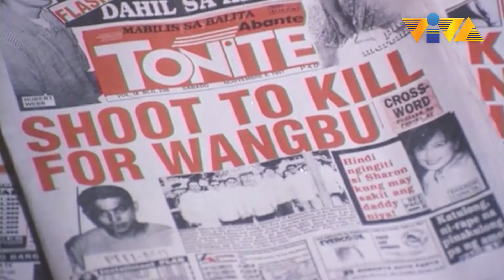Sa tingin mo ba nakakatawa ka?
Huwag kang magsasalita ng masama tungkol sa pamilya ko.

Movie starring